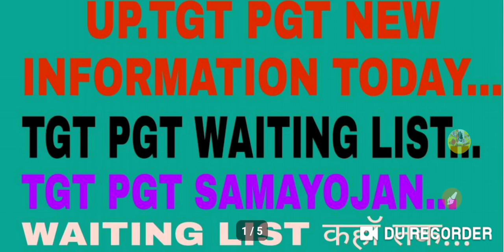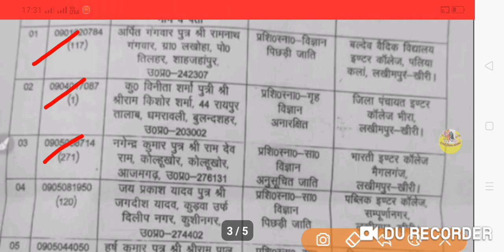UP. TGT PGT NEW UPDATE TODAY|WAITING LIST|TGT PGT SAMAYOJAN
Video is for educational purpose only.Copyright Disclaimer Under Section 107 of the Copyright Act 1976, allowance is made for "fair use" for purposes such as criticism, comment, news reporting, teaching, scholarship, and research. UP. TGT PGT NEW UPDATE TODAY|WAITING LIST|TGT PGT SAMAYOJAN|

ABOUT VIEDO 👉👉👉👉👉👉👉👉
✔️UP. TGT PGT NEW UPDATE TODAY
✔️WAITING LIST
✔️TGT PGT SAMAYOJAN
✔️TGT
✔️PGT

in